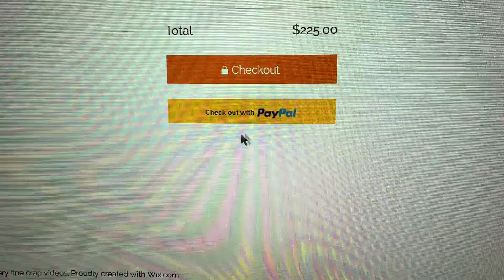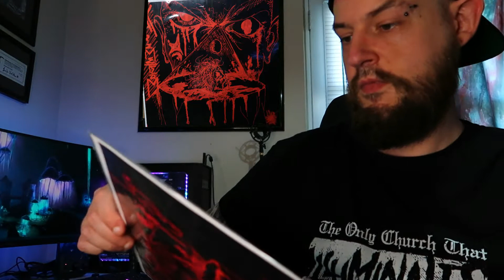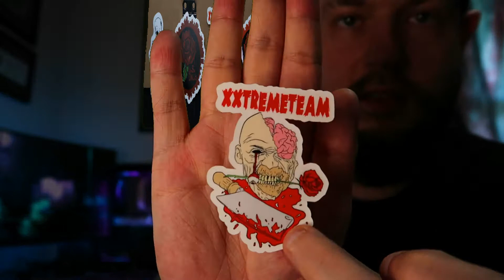SHC: Unboxing - Prize Package from UxSxOnly and his Underworld Subroxxa shop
Won a draw over on Instagram last week and here's the unboxing of the prizes won from the homie UxSxOnly and the Underworld Subroxxa shop.